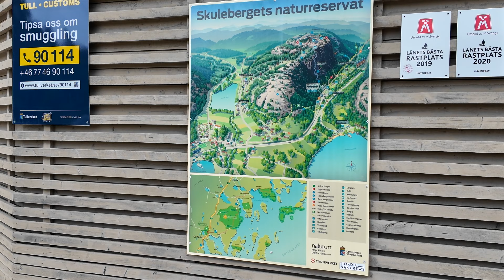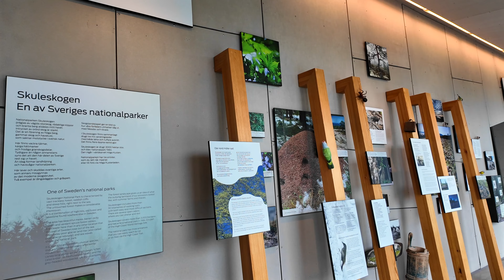#207 beeindruckende Brücken, traumhafte Stellplätze, Klaus grillt, Skandinavien 2024 Langfahrt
Von einem Nationalpark in den anderen. Vorher erleben wir aber noch traumhafte Stellplätze an versteckten Orten. So richtig nach unserem Geschmack. Schweden ist einfach unglaublich vielfältig und schön.
Viele fahren auf der E4 drüber, die wenigsten schauen es sich genau an. Die High Coast Bridge, Hohe Küsten Brücke. Eoin gewaltiges Bauwerk, das uns sehr beeindruckt. Da kommt natürlich die Drohne zum Einsatz und liefert großartige Bilder.
Die Hohe Küste erfahren wir am Kulerberg, "Kuleberge Naturium" - es lohnt sich dort kurz Rast zu machen.
Dann auf zum Kuleskogen Nationalpark. Hier werden wir 2 Nächte bleiben. Viel Spaß beim Mitfahren.

Schon Kanalmitglied? Damit kannst du uns unterstützen. Schau dir doch einmal die Vorteile an.